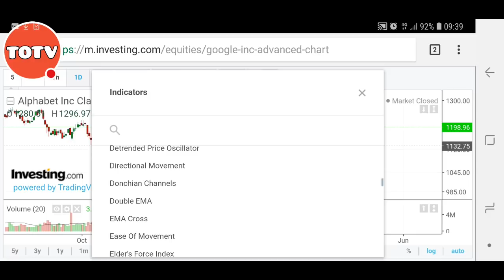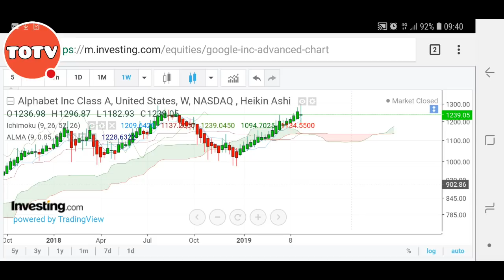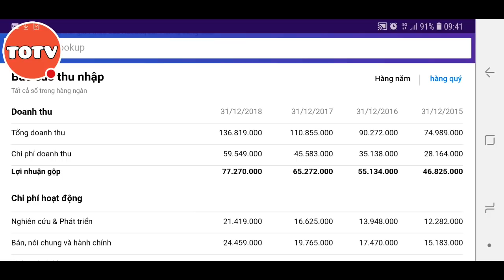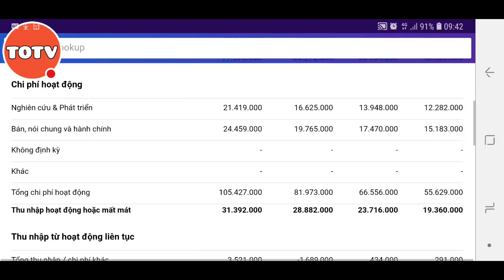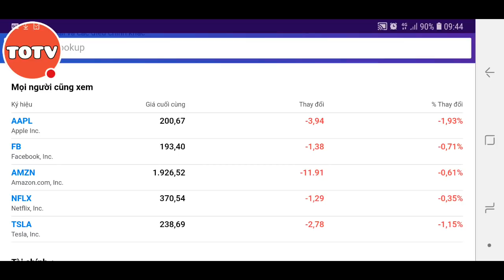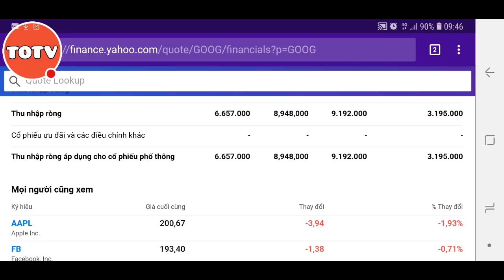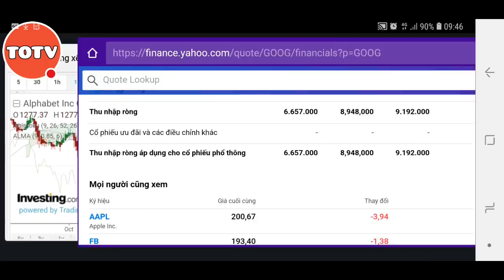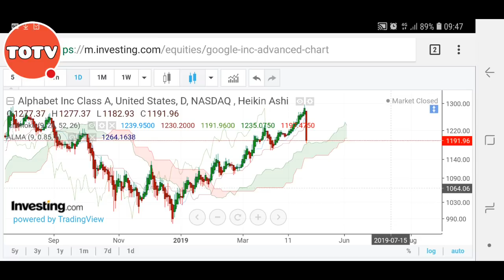Sự gục ngã mang tên GOOGLE, người hùng đuối sức hay cảnh báo cần lưu tâm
Phiên 30.04 rạng sáng 01.05 giờ Việt Nam. Đáng dấu phiên sụt giảm mạnh của cổ phiếu công nghệ Google. Điều gì đang diễn ra